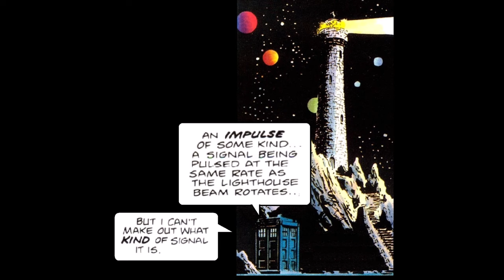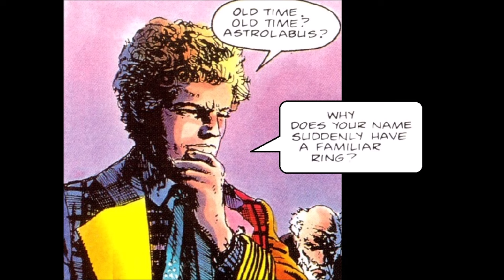Doctor Who Voyager FULL MOVIE (Steve Parkhouse, John Ridgway)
Artwork by John Ridgway. Written by Steve Parkhouse.
Fan made from the comic strip for entertainment only.